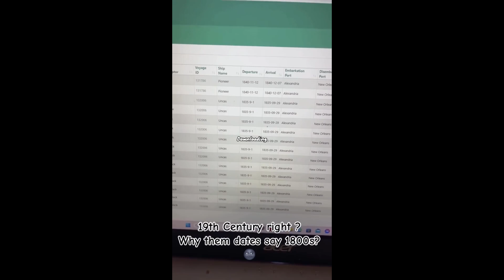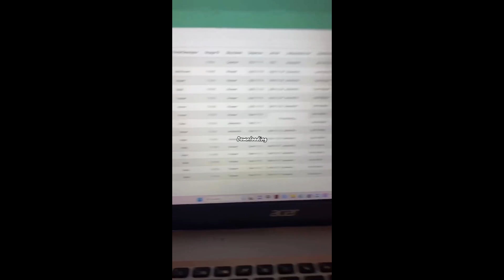I DON'T HAVE TO EXPLAIN BEING INDIGENOUS TO YOU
Its in the title